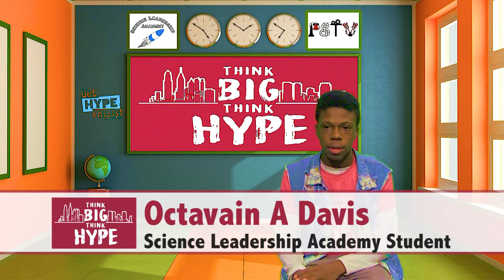Think Big. Think HYPE. - EP 1 - We're HYPE About HYPE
Think Big. Think HYPE is a six episode documentary series exploring and celebrating HYPE (Healthy You. Positive Energy.) Lifestyles in Philadelphia, PA.

Produced by 10th grade students from Science Leadership Academy participating in PSTV's ILP program.